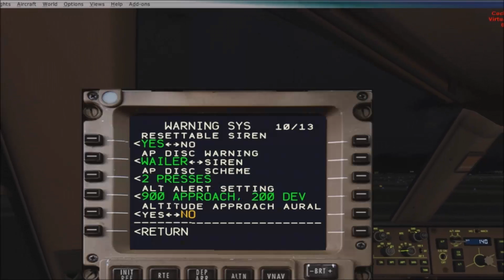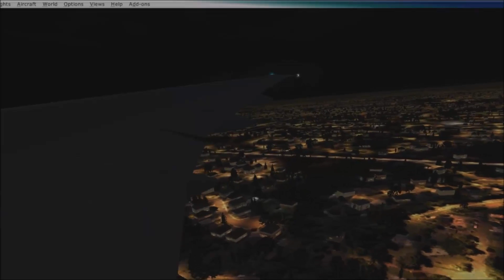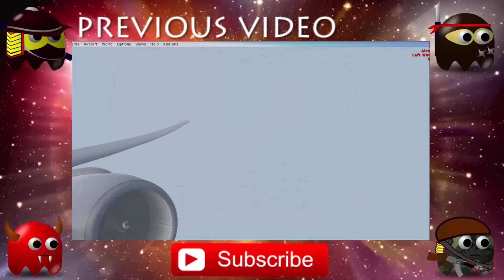PMDG 777 At KMDW (SHORT RUNWAY!)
Help me get to 1500! If you enjoy the content, it would mean THE WORLD if you subbed! Thank you so much!

All of these link may vary depending on which video you are watching...

If you are reading this right now you obviously have cared enough about this channel to come check this out so thank you!

Like What You See? Come see more!

If you want to be apart of our flight team. I will respond to you :)

6 MONTHS SUB WINNERS!

That's it for now! If you have gotten this far, THANK YOU!!

PEACE!